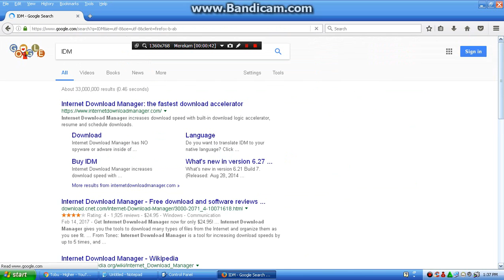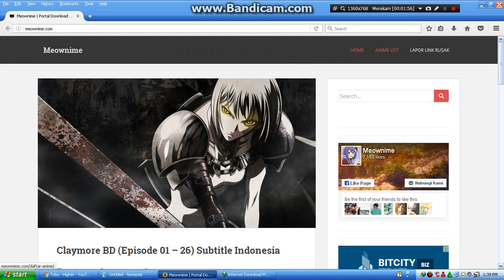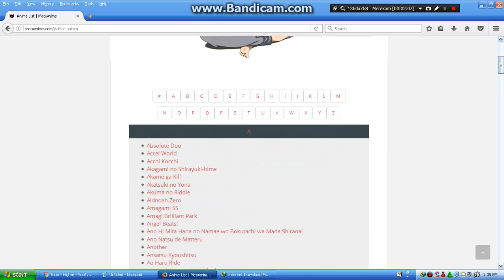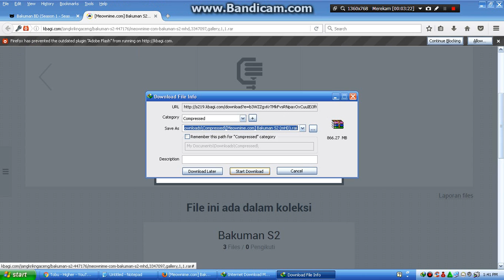Cara download anime batch sub indo di meownime.com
Untuk para wibu pemula